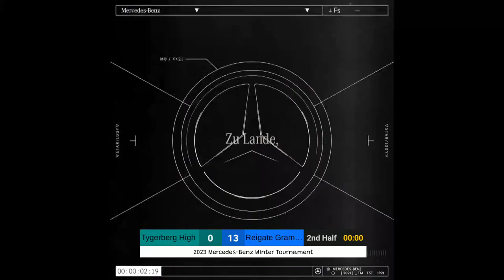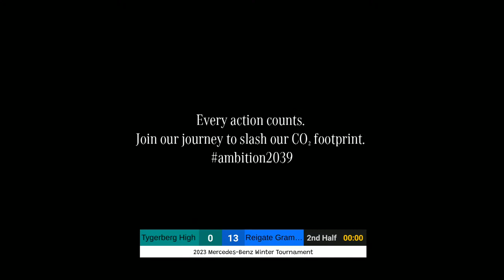Tygerberg vs Reigate Grammar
Tygerberg High (1st XV) vs Reigate Grammar (1st XV)
2023 Mercedes-Benz Winter Tournament
Hosted by DF Malan High School